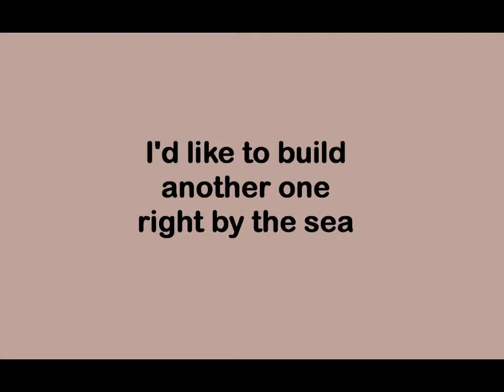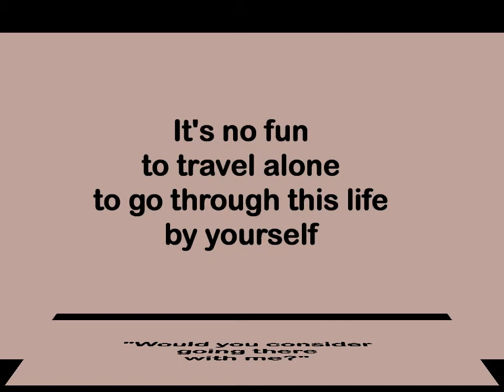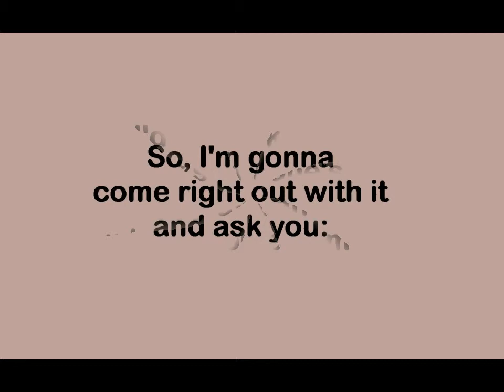would you consider